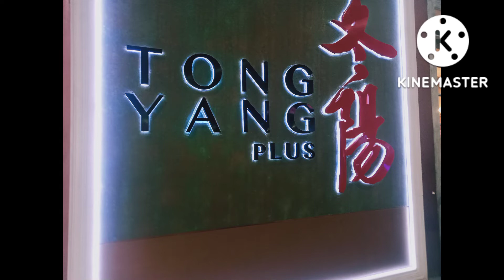happy birthday Nicki